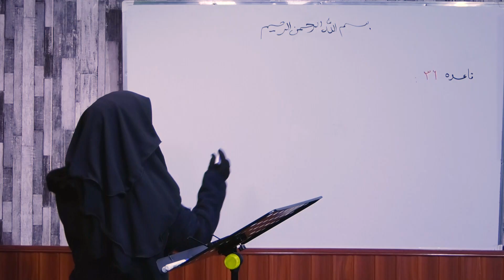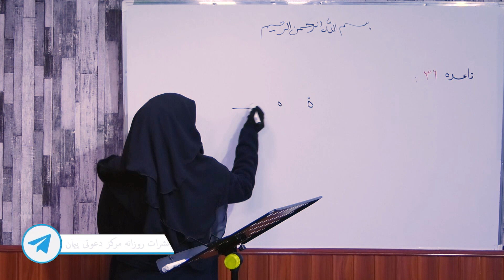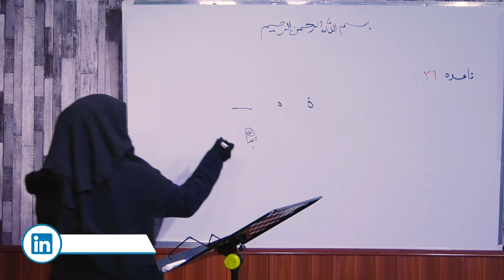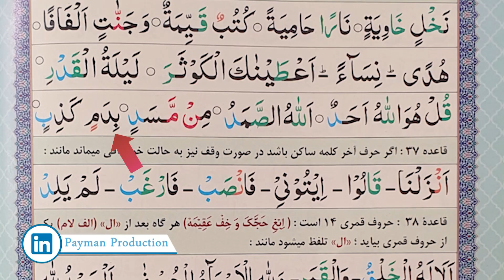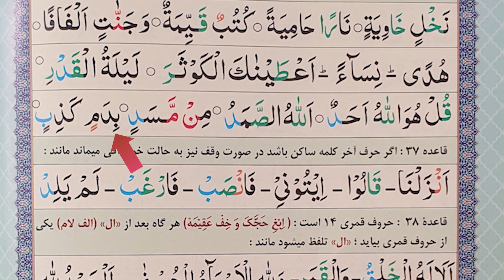056- آموزش قاعده إقراء- ادامه درس بیستم، تای مدوره، با استاد اسیه محمدی فرمان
Payman Production
پیمان پرودکشن